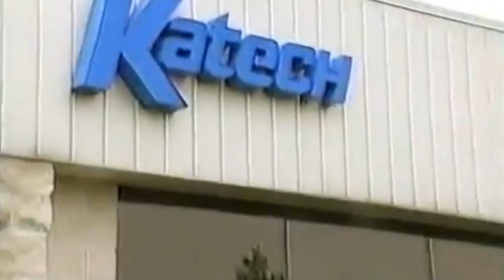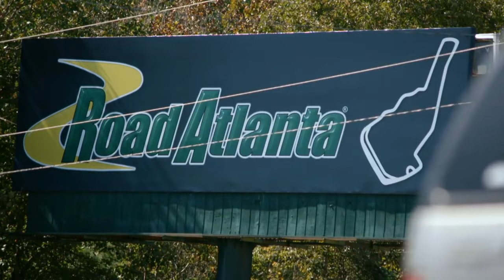History Of Corvette Racing Through 25 Years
Video Game Footage: Assetto Corsa
(Video Sources From YouTube)

When a team competes at the highest levels of endurance racing for over 20 years, they experience great success, such as back-to-back championships. Corvette Racing has dominated GT endurance racing for so long that the only way to go is forward and repeat. The father of the Corvette, Zora Arkus-Duntov, believed that a sports car had to prove itself on the track before hitting the road. This heritage lives on in the 8th-generation Corvette. For 25 years, Corvette owners and fans have supported the Corvette Racing team, which has won 9 LeMans 24-hour class titles, 10 American LeMans Series titles, and 5 IMSA championships. They are the most successful American team, renowned for their dedication to excellence, teamwork, innovation, and all the above, dependability.

00:00 Intro
01:01 History
02:56 Corvette C5-R
08:22 Corvette C6.R
12:55 Corvette C7.R
16:43 Corvette C8.R
17:16 Engine Sounds
18:14 Corvette C8.R
21:40 Outro